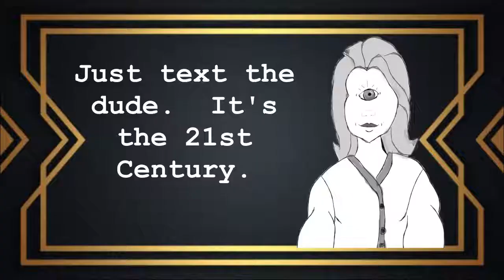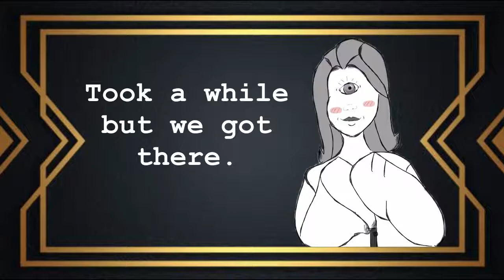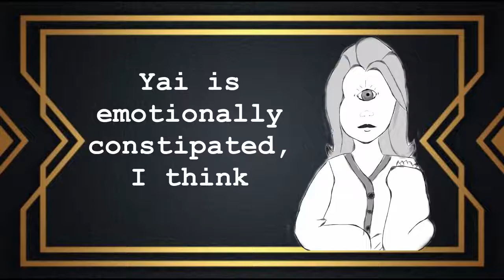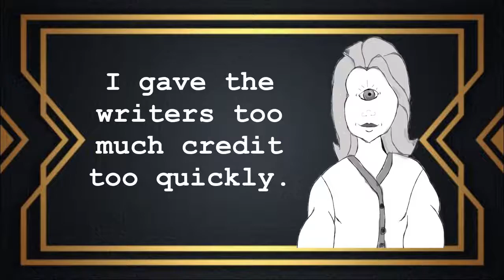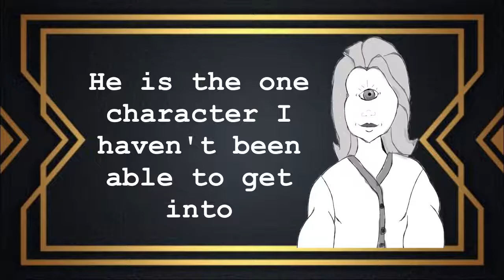Big Dragon Episode 4 Explained, Review and commentary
What did you think of bigdragontheseries Episode 4? Are you looking forward to the next episode like I am?